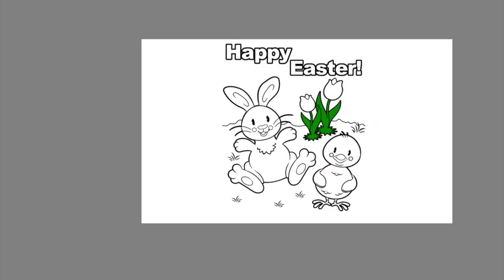Coloring an Easter Bunny & Chick | Happy Easter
Today's video is all about how I digitally color an Easter Bunny & Chick. I had so much fun coloring this page.

The tablets I'm using:
🖍️ Similar Coloring Book: